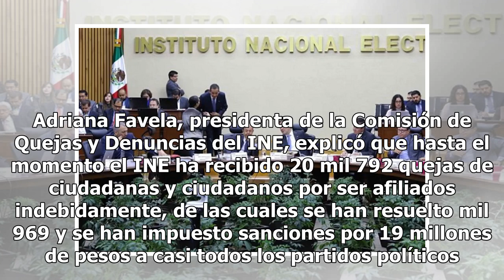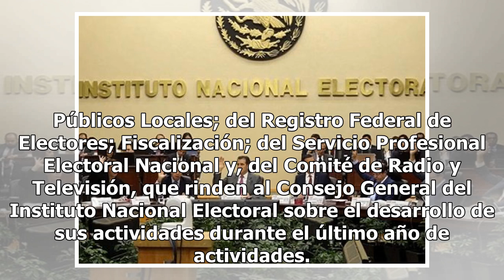Multa INE con más de 6.2 mdp a seis partidos por afiliación indebida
El Instituto Nacional Electoral (INE) impuso multas por 6 millones 245 mil 121 pesos a los partidos políticos nacionales PT, PAN, PVEM, MC, PRI y Nueva Alianza, por infringir las disposiciones electorales de libre afiliación de ciudadanos. En sesión extraordinaria, el Consejo General resolvió 201 qu...